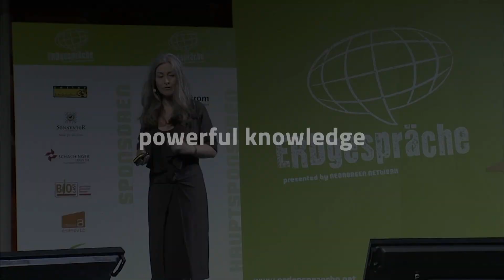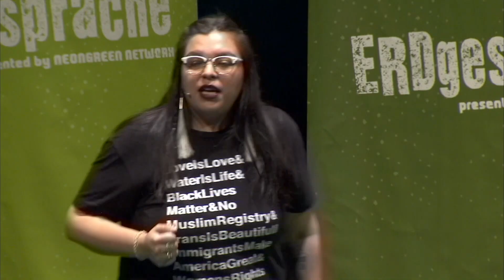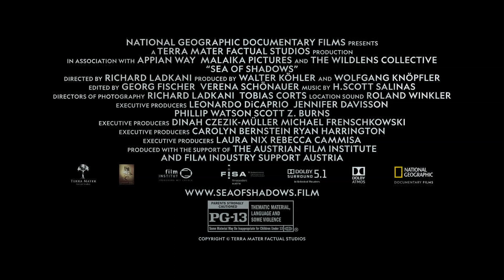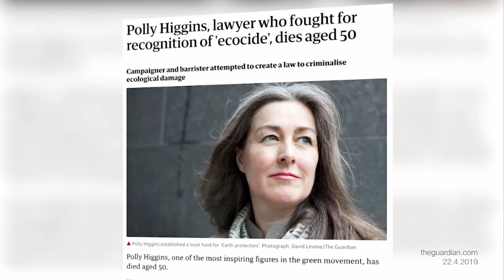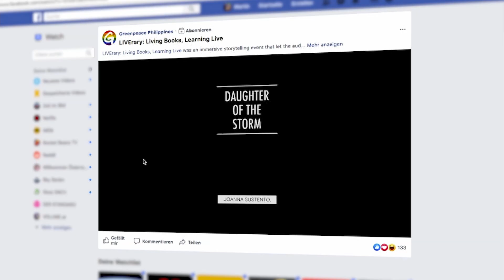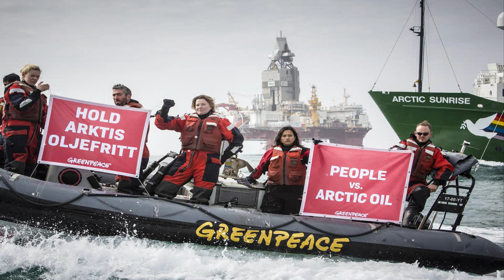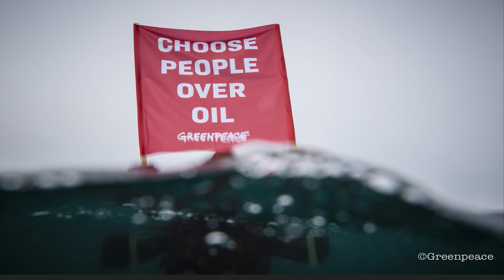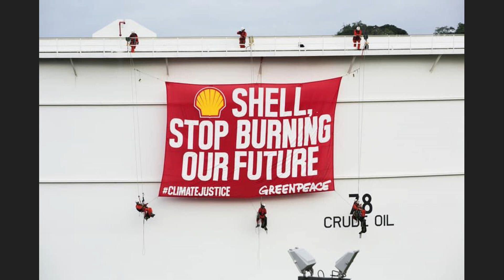ERDgespräche 2019 – Volle Länge in Originalton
ERDgespräche 2019, 30. Oktober 2019, Halle E im MQ, Wien
EARTHtalks 2019, October 30th, 2019, Halle E im MQ, Vienna

The EARTHtalks are an event founded in Vienna and have taken place annually since 2008. Bringing together NGOs, business, public institutions and interested members of the public, the EARTHtalks engages them in dialogue with extraordinary speakers and – most importantly – with each other.

Die ERDgespäche sind eine Diskussionsveranstaltung, die seit 2008 jährlich in Wien stattfinden. Sie laden NGOs, Unternehmen, öffentliche Institutionen und Interessierte aus der Öffentlichkeit zum Dialog mit den Vortragenden – und nicht zuletzt – zum Dialog miteinander ein.